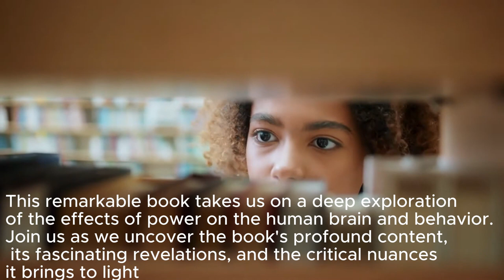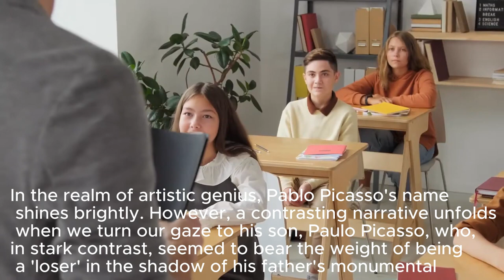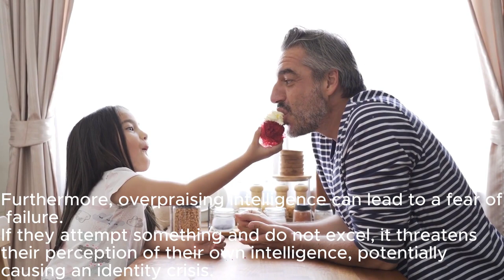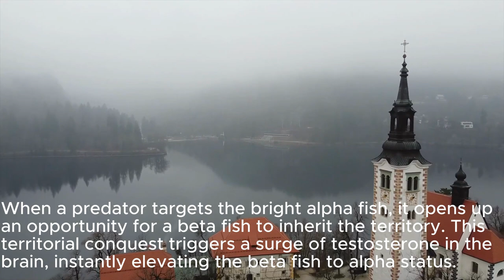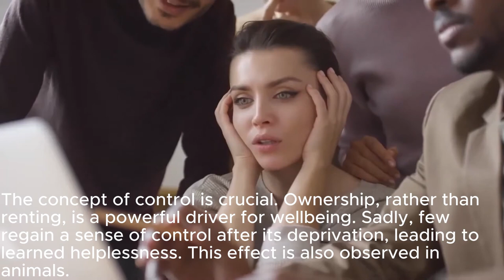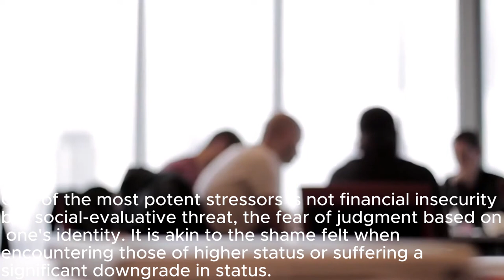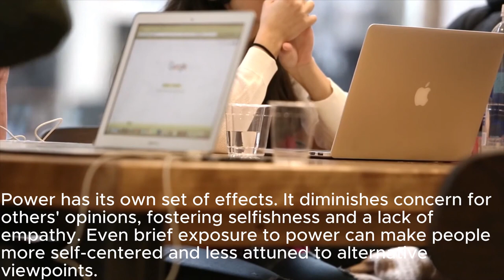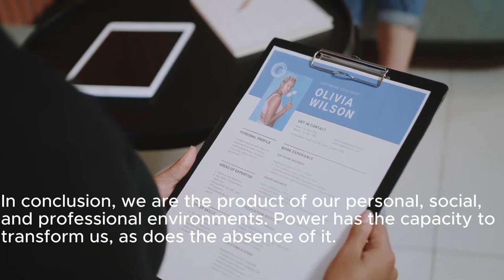Summary of The Winner Effect by Ian H. Robertson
Welcome to an eye-opening exploration of the human psyche and the intricate dynamics that shape our lives. In this video, we dive into the mysteries surrounding Picasso's son, the enigmatic world of Oscar and Nobel laureates, the behaviors of CEOs, and the psychology of success. We uncover the fascinating connections between our actions, power, and personal growth.

Join us on this enlightening journey as we unravel the secrets of human behavior, the power of dopamine, and the complexities of power and success. Discover how your environment and personal choices influence your path to achievement.

Your support fuels our quest to delve deeper into the complexities of the human mind.